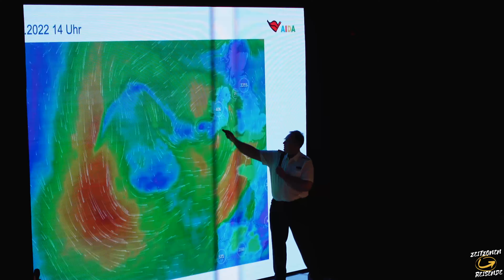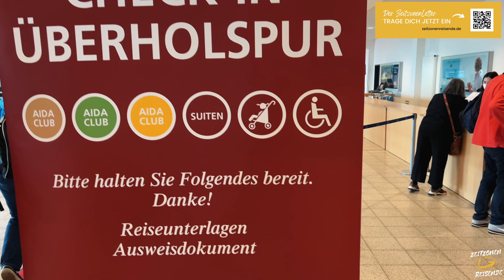AIDAaura Fazit und Tipp - Lohnt sich eine Reise mit AIDAaura?🚢💙♥️💛💚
AIDAaura 2022 Fazit und Tips zu unserer Tour mit AIDAaura im Oktober 2022. Wir erzählen euch was es auf dem Schiff zu erleben gibt, welche Kabine wir empfehlen und wie es mit 10 Meter Wellen war.

00:00 Einleitung Fazit AIDAaura
00:34 Unsere Reise mit AIDAaura 2022
01:30 Informationen zu AIDAaura
03:50 Anreise und Was müssen Schwangere auf AIDA-Reisen beachten.
05:08 Das Wetter auf unserer Reise mit AIDAaura
06:00 Die Stops unserer Reise mit AIDAaura
11:39 Was kann man auf AIDAaura alles machen?
14:20 Essenszeiten und Restaurants auf AIDAaura
16:56 Kidsclub und Kinderbetreuung auf AIDAaura
17:35 Kabinen auf AIDAaura
19:50 AIDAaura lebt weiter…?!
21:10 Verbleibende Reisen AIDAaura
23:22 So Unterstützt ihr unsere Arbeit und wir helfen euch beim Buchen

Unser Equipment*:
DJI Pocket 2
Lumix G81M
Sony Vlog-Kamera ZV-1
RØDE Wireless Go II
Apple MacBook Pro 14"
JOBY JB01507-BWW GorillaPod 3K
DJI Osmo Action
iPhone 13 Pro
Olympus Objektiv 45mm F1.8

Am Preis oder Ablauf ändert sich für Euch nichts.